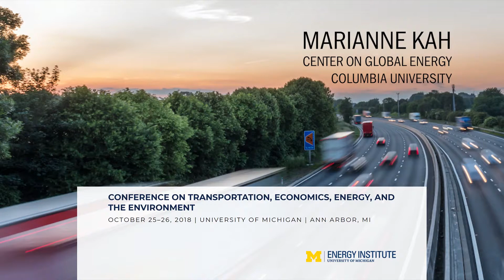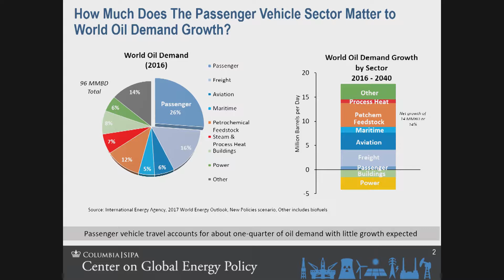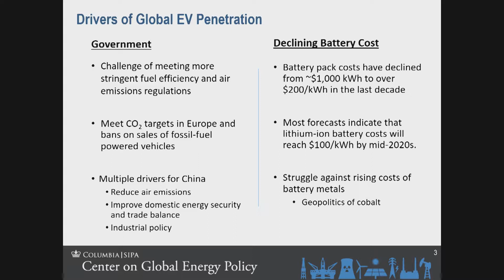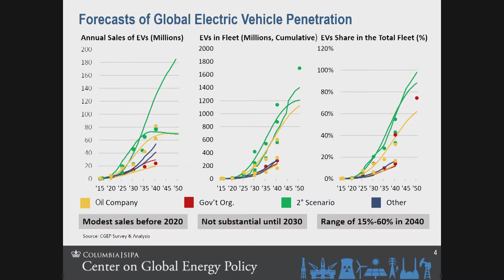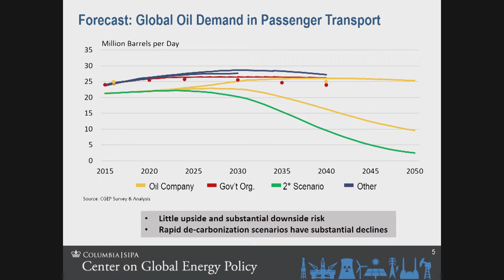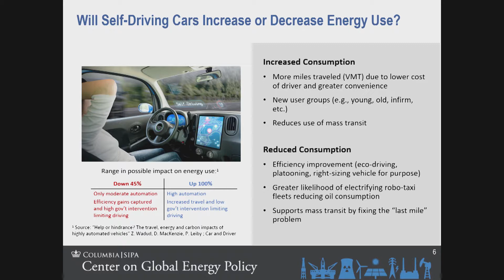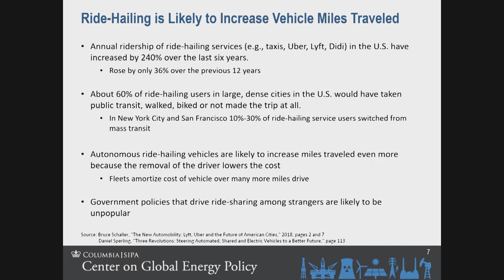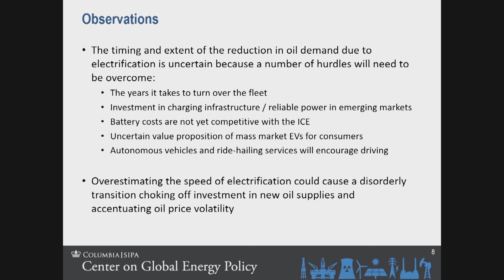TE3 2018: Marianne Kah, Center on Global Energy Policy, Columbia University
Conference Day 1, Panel 1: Global Transportation Energy Demand. October 25, 2018.

to view the slides complementing this talk.

About the TE3 Conference: The Transportation, Economics, Energy and Environment Conference brings economic scholars together with government and industry practitioners to exchange ideas and strengthen collective knowledge for addressing transportation energy and environmental policy challenges.

What transportation energy and environmental policies will foster progress toward long-term climate protection goals given the volatility of energy markets and uncertainties in consumer behavior?

Relevant factors include technology cost and investment needs for vehicles, fuels and related infrastructure; changing demands for travel; social issues including changeable consumer behavior; new mobility services; car sharing; public transportation and other mode choice issues. The theme encompasses tensions between current low fuel prices and tightening fuel economy and GHG emissions standards, as well as longer-term issues around aligning infrastructure, fuel, and vehicle design and consumer education for a sustainable future.

Hosted by the University of Michigan Energy Institute, this year’s conference will include four panels and two paper sessions on economic and policy research that addresses energy use in the transportation sector and its environmental implications. Last year’s conference featured an outstanding selection of papers covering fuel economy and emissions, technology incentives, alternative fuels, consumer adoption and behavior, impact of vehicle scrappage programs, and infrastructure.